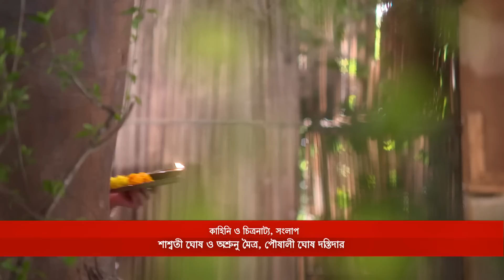Soudaminir Sansar - Full Episode - 231 - Susmili Acharjee, Adhiraj Ganguly - Zee Bangla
Soudamini and Shankar get married in their childhood. They take us through various fun-filled spooky escapades and treasure hunts within the joint family of the Mukherjee household.